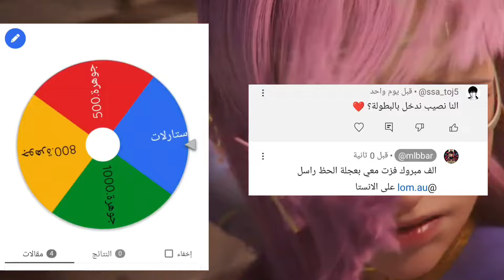وصل التحديث الجديد 1200 جوهرة صفراء لكل لاعب | سكنات مجانية في لعبة موبايل ليجند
موبايل ليجند,
موبايل ليجند